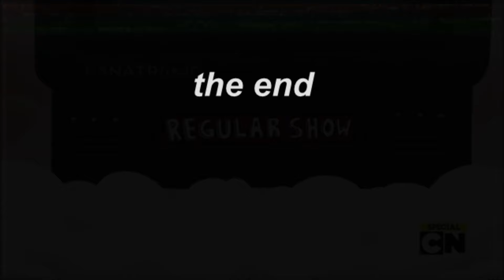Futuristic VHS Boxset (Including all those times we didn't get fired) [END OF CHANNEL]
Party on dudes.